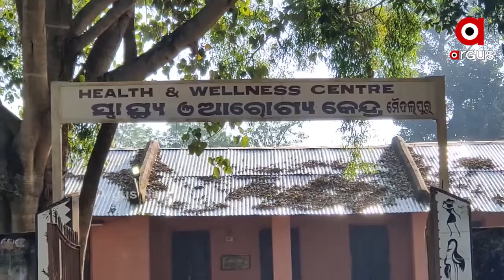ବୁଲେଟ ଧକ୍କାରେ ଚାଳକ ସହ 5 ଜଣ ଆହତ ହୋଇଛନ୍ତି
ନବରଙ୍ଗପୁର ଜିଲ୍ଲା ପାପଡାହାଣ୍ଡି ବ୍ଲକ ମଇଦଲପୁର ଗାଁ ନିକଟରେ ବୁଲେଟ ଧକ୍କାରେ ଚାଳକ ସହ 5 ଜଣ ଆହତ ହୋଇଛନ୍ତି .
ଅଧିକ ଖବର ପାଇଁ ଡ଼ାଉନଲୋଡ କରନ୍ତୁ “Argus News” ଆପ୍